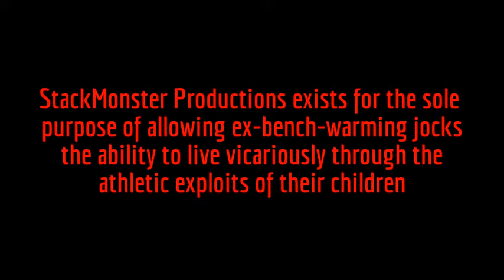2/3/15: Morris Hills-51 vs Vernon-44